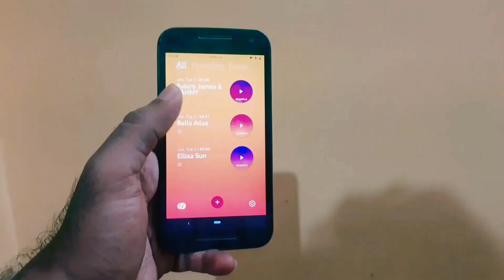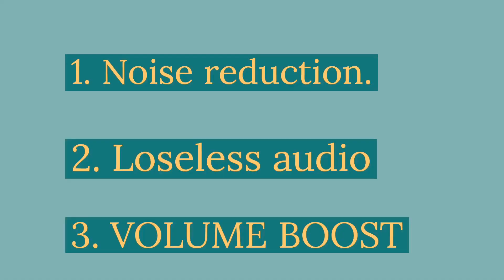How to record Dolby Digital audio and video in your smartphone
Guys, if you are looking for an app that have the best noise reduction property and good quality dolby audio recording, this is the most awesome app.